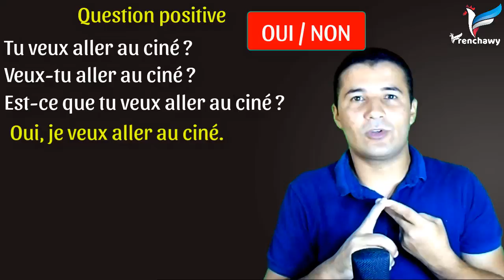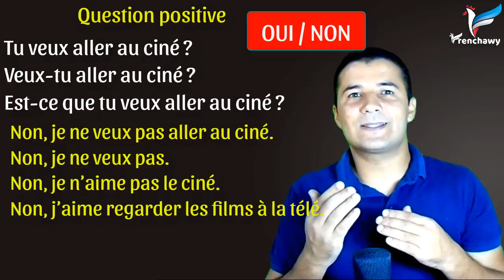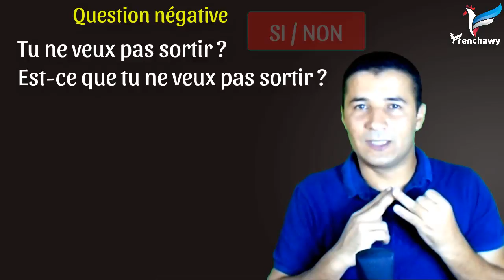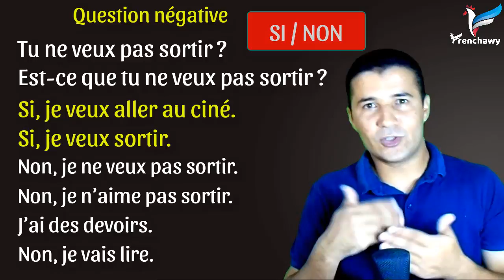تعليم الفرنسية للمبتدئين #66 الاستفهام الكلي مثبت ومنفي L’interrogation TOTALE OUI NON SI فرنشاوي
في هذا الفيديو نشرح الاستفهام الكلي المثبت والمنفي وكيفية الاجابة عليه بالاثبات والنفي
L’interrogation TOTALE OUI NON SI
L’interro-négation